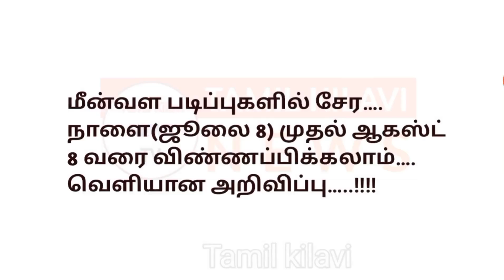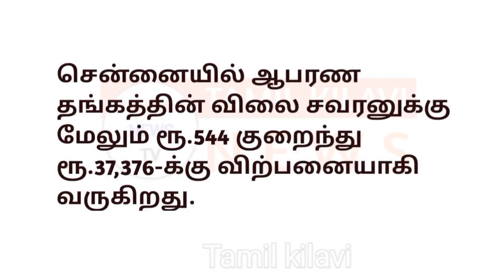நாளை முதல் தமிழகம் முழுவதும் அமலாகும் 8 புதிய அதிரடி அறிவிப்பு மக்கள் மகிழ்ச்சி / Tamilnadu Latest